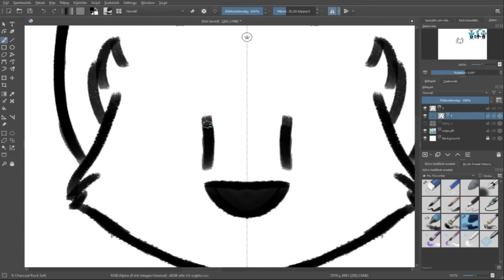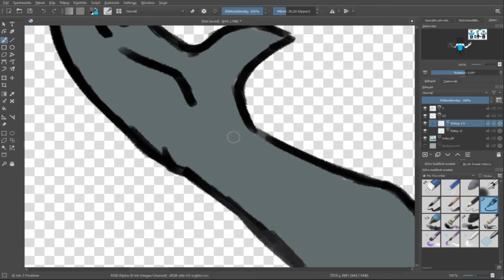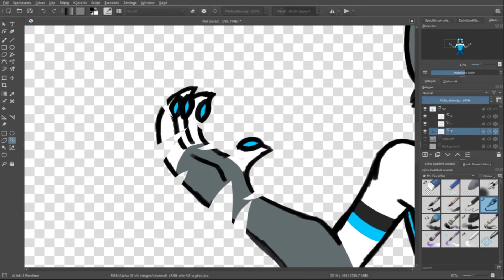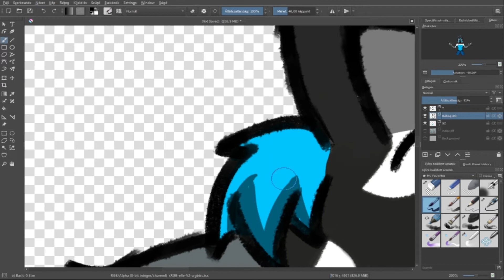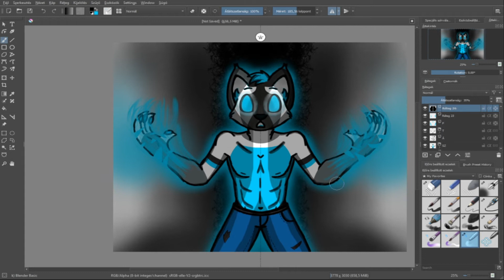SpeedDraw - Arctical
/ ZHU x Skrillex x THEY. - Working For It (NADERI Remix)